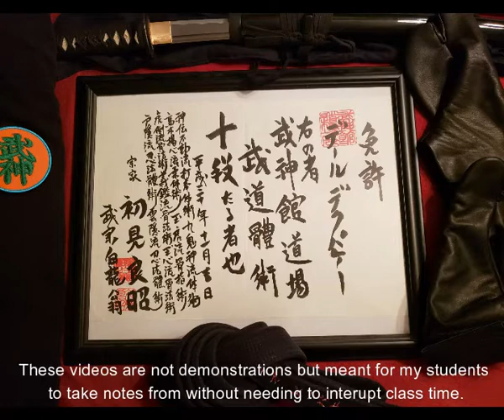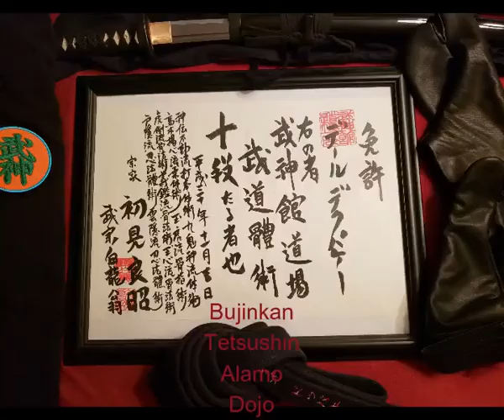GyokkoJRNM-Koku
Bujinkan
Gyokko Ryu Kosshijutsu
Jo Ryaku No Maki
Koku